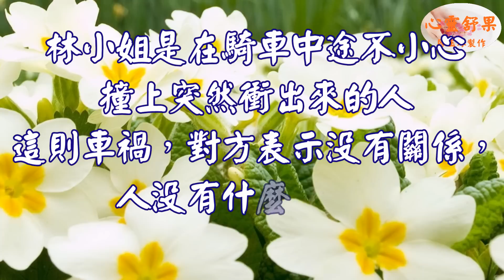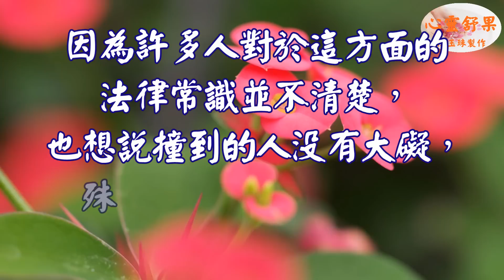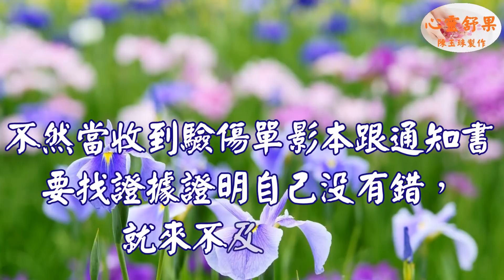心靈舒果--一聲 ( 沒關係 ) 換來賠償金